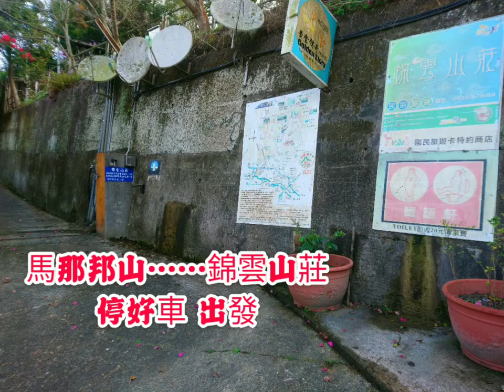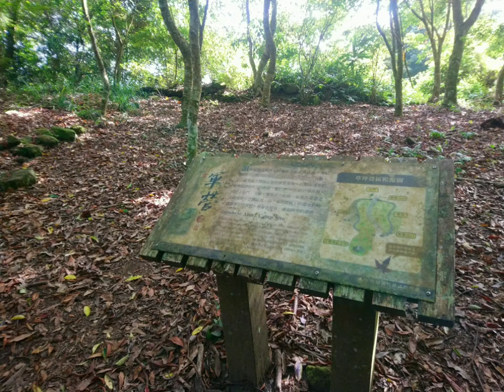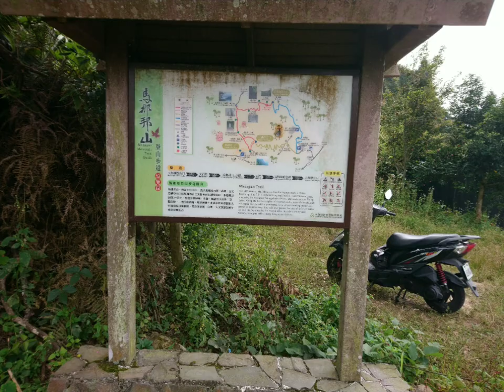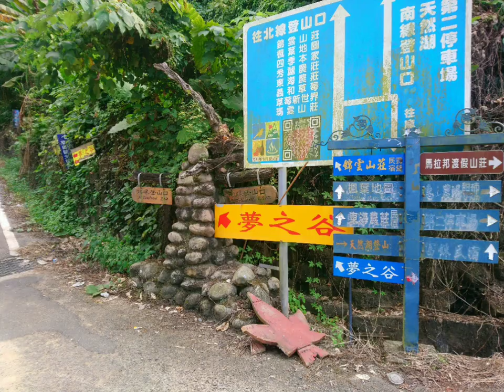11 02 馬那邦山(小百岳編號037)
錦雲山莊出發 北線入口上 到三角點1小時22分。(如不去南線原路返回就可)繞南線下去 一大圈回到錦雲。17k 走4小時 高度落差902m 總爬升1761m 沿途風景美 展望佳 看草莓 等水果。